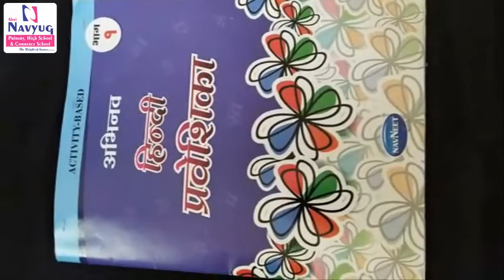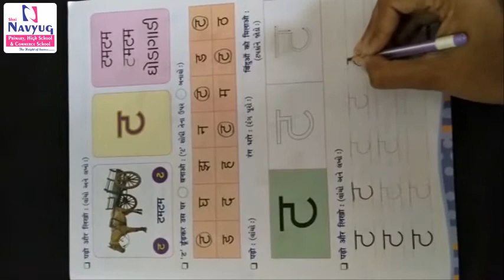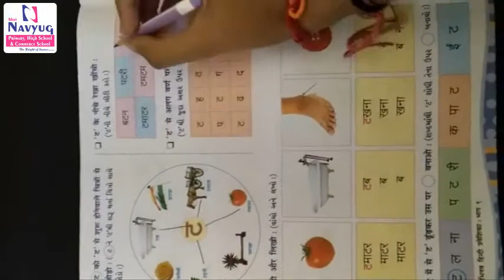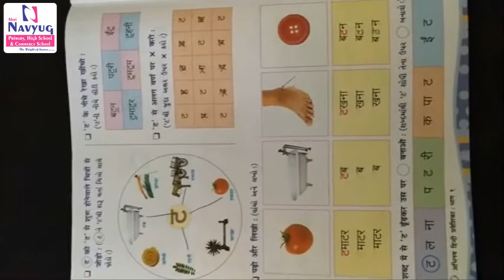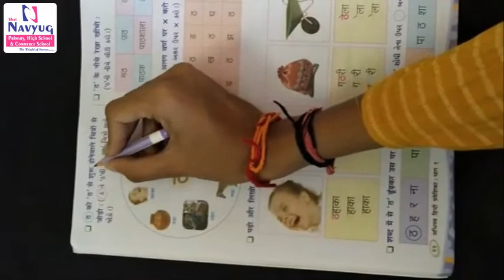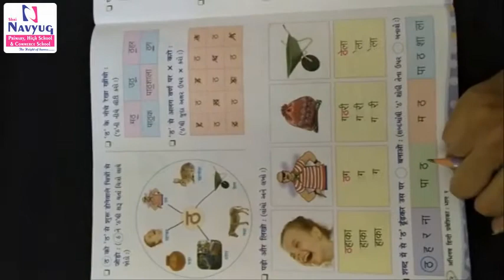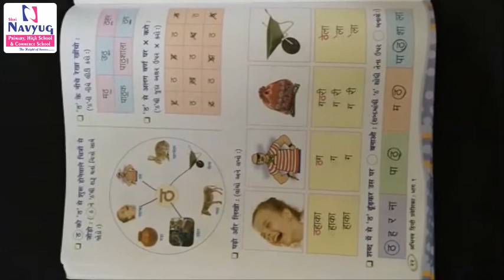STD.1 SUBJECT : HINDI BY PAYALBEN RATHOD